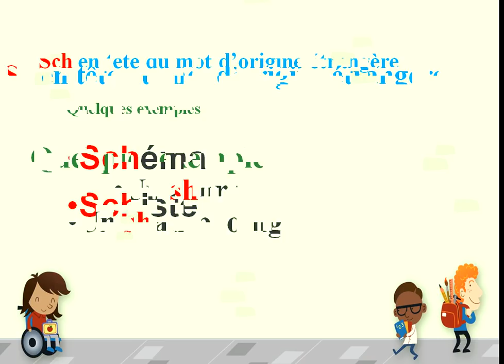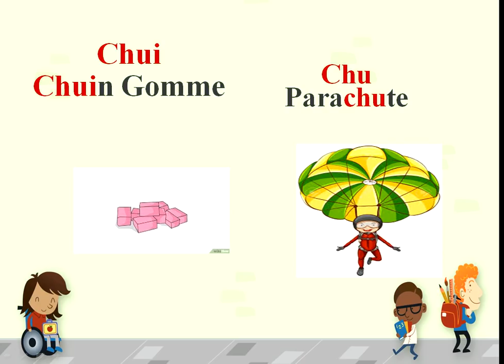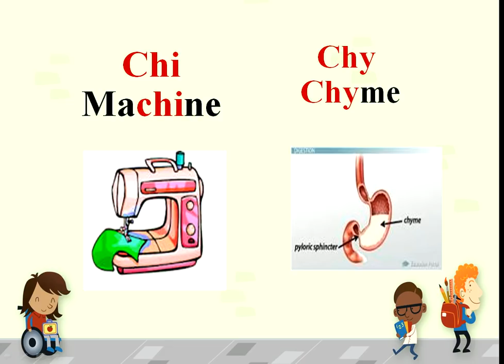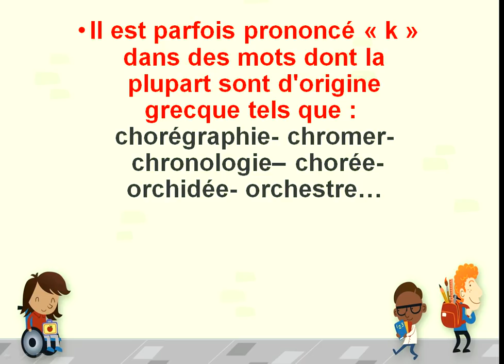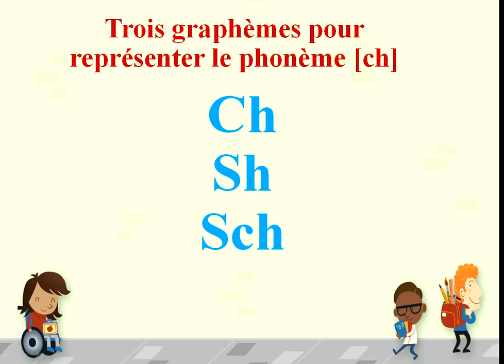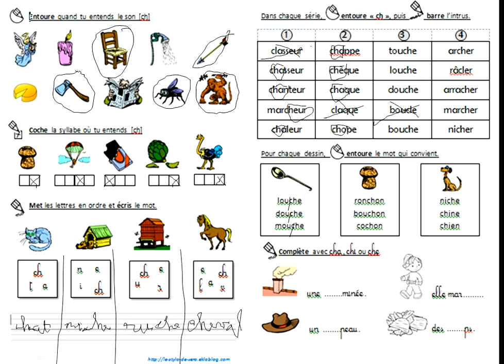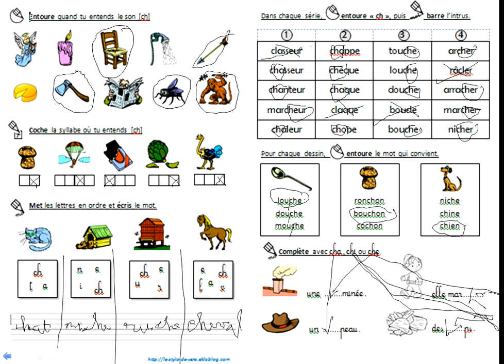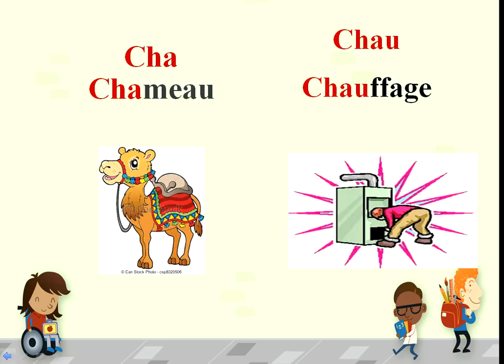le son [ch] تعلم قراءة اللغة الفرنسية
apprendre à lire le son [ch]
différencier entre le son [ch] et [k]
 تعلم قراءة اللغىة الفرنسية